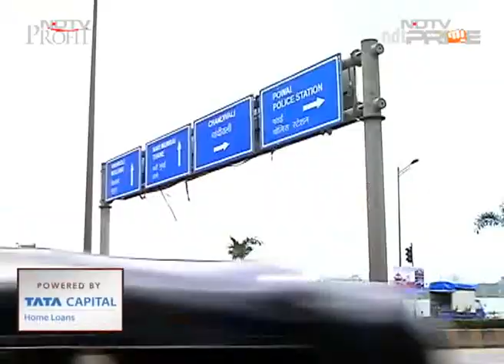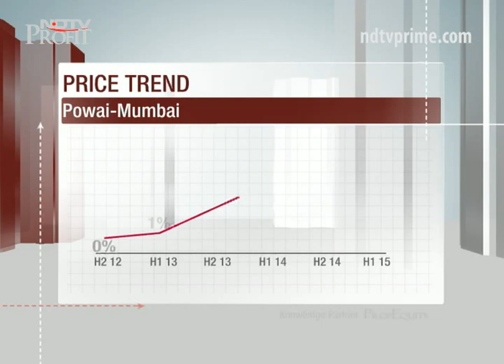Powai property market: Still some space left for newcomers?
From being just another location in the Eastern suburbs, to emerging as Mumbai's startup hub; Powai's transformation to Powai 'Valley' is there for everyone to see. But with the area now reaching a near saturation point, who are the top players meeting the demand for residential and commercial space in this area? Ankita Sinha finds out.